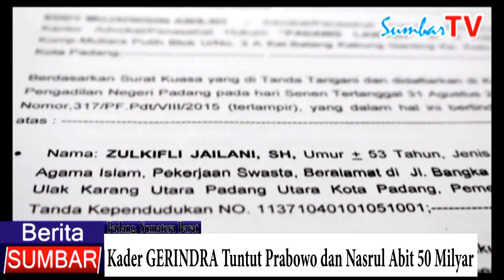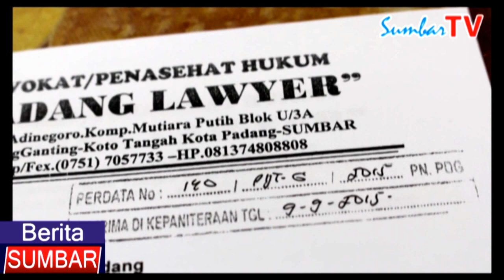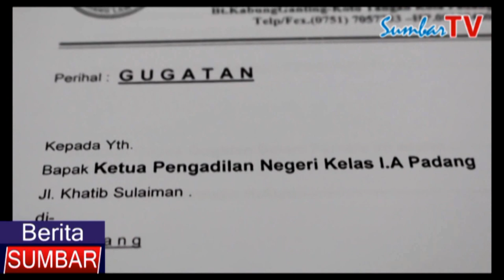"SumbarTV"Kader GERINDRA Tuntut Prabowo dan Nasrul Abit 50 Milyar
Kader partai Gerindra Sumatera Barat akan menuntut ketua umum partai Gerindra, Prabowo Subianto dan Calon Wakil Gubernur Nasrul Abit yang berdampingan dengan Irwan Prayitno, calon petahana Pilkada Sumbar 2015